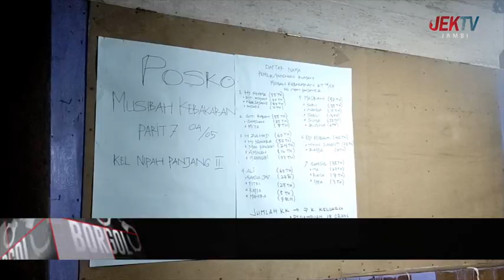SIJAGO MERAH MENGAMUK, 4 RUMAH DI NIPAH PANJANG HANGUS TERBAKAR